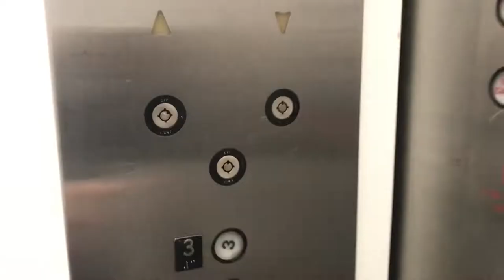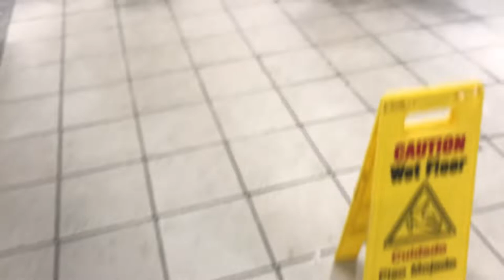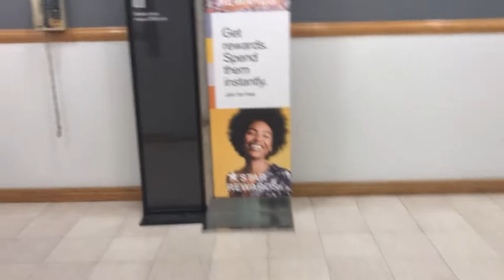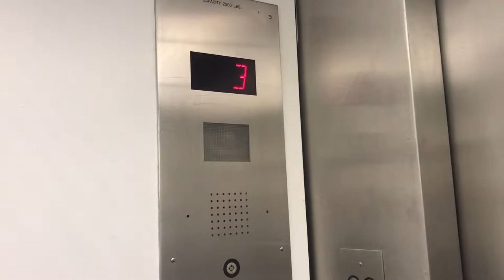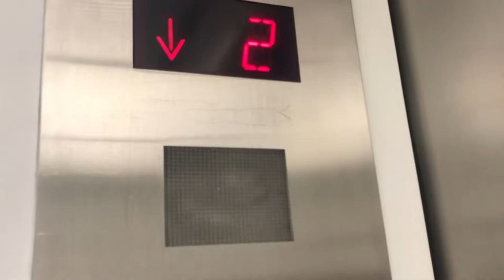A Full Tour of Macy's (A&S) at Walt Whitman Shops, Huntington Station, NY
I was in a rush so it was hard to cover every floor in detail I will do a retake soon. I believe this Macy's opened in 1995 since A&S went out of business in 1995 but I could be wrong.